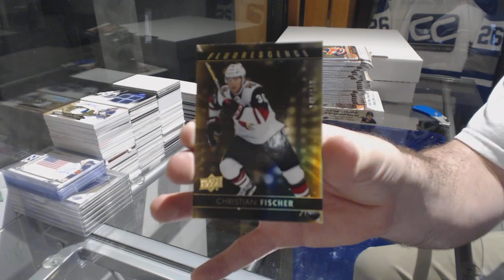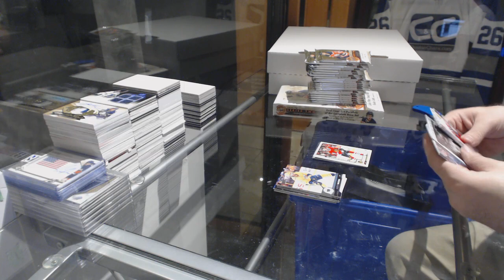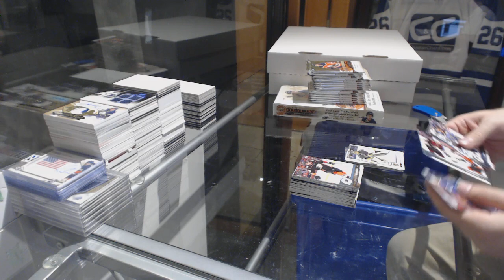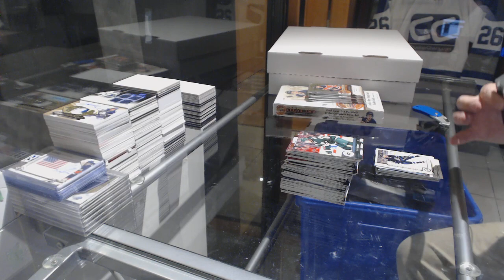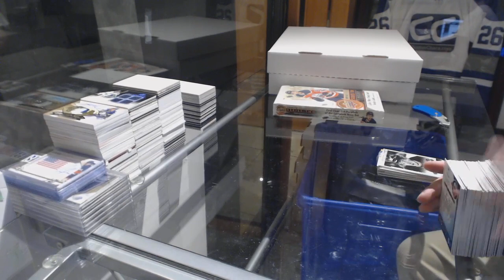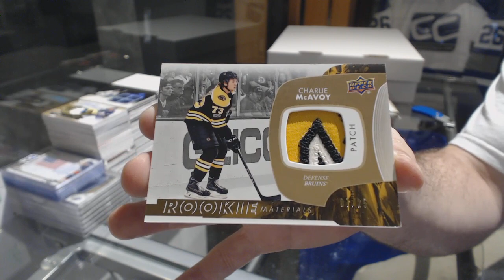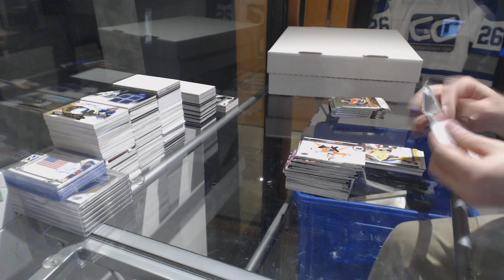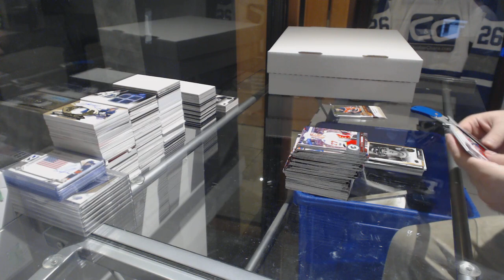RuckersSports 17-18 Upper Deck Series 2 Hockey 2 Box Break